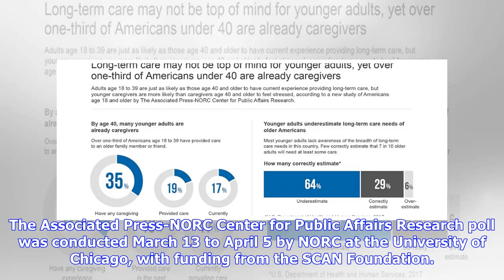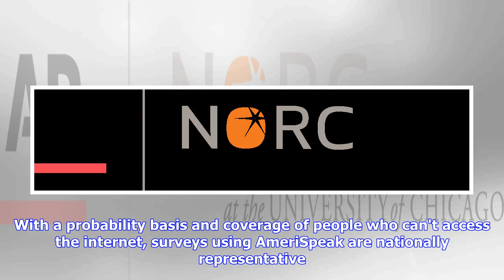Breaking News | How the AP-NORC poll on long-term care was conducted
The Associated Press-NORC Center for Public Affairs Research poll was conducted March 13 to April 5 by NORC at the University of Chicago, with funding from the SCAN Foundation. It is based on online and telephone interviews of 1,945 adults who are members of NORC's nationally representative AmeriSpeak panel, including 423 adults under age 40.The AmeriSpeak panel includes respondents originally selected randomly from NORC's National Frame based on address-based sampling and recruited by mail, ema...